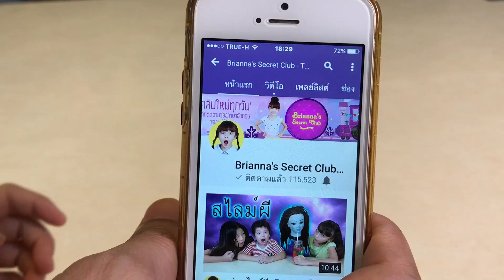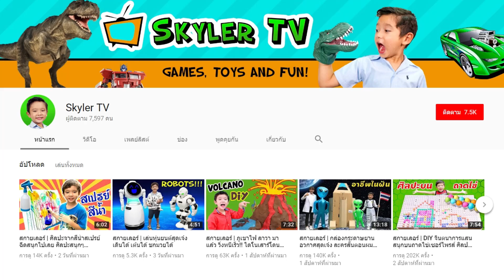บรีแอนน่า | เล่นเกมส์พิซซ่าชาเลนจ์ ท้าดวลสกายเลอร์ เกมส์สนุกๆ สำหรับเด็ก | 🍕 Pizza Challenge Game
บรีแอนน่า | เล่นเกมส์พิซซ่าชาเลนจ์ เกมส์สนุกๆ สำหรับเด็กและครอบครัว | Pizza Challenge Game
ติดตามช่องบรีแอนน่าได้ที่
ติดตามช่องพี่เคทชื่อช่อง KateAndAngie TV ลิงค์ตามนี้เลยคะ

Line: jira_skyler_brianna

บรีแอนน่า เดวิส